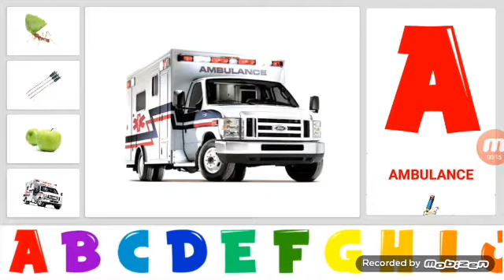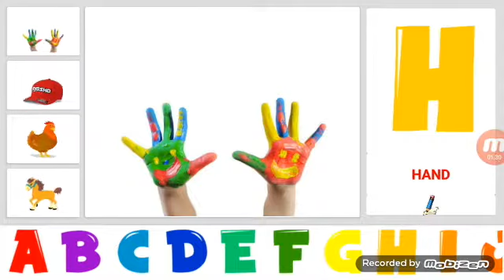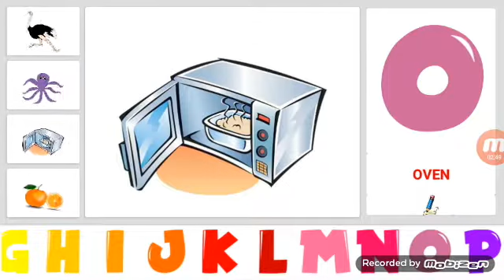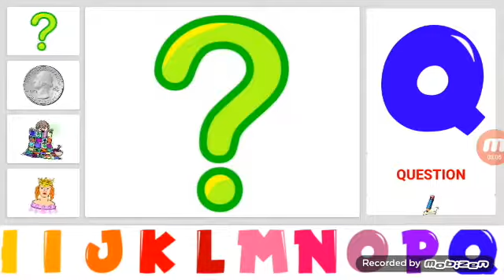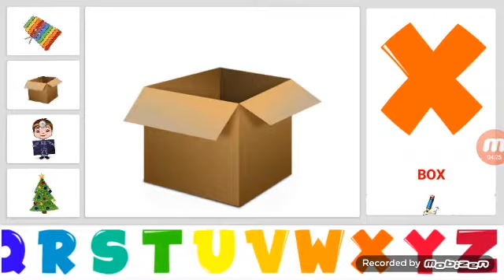Kids Learn ABC Alphabets In English For Kids